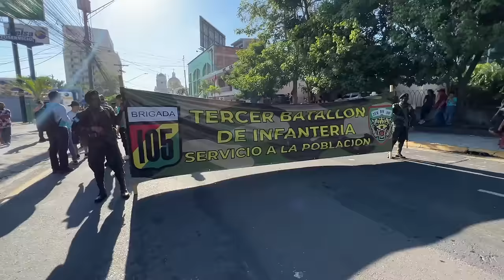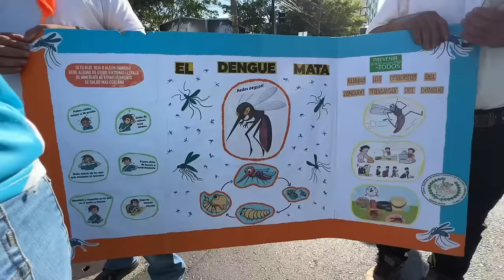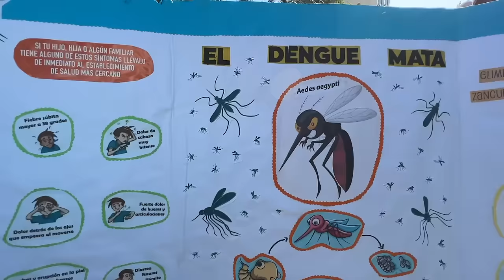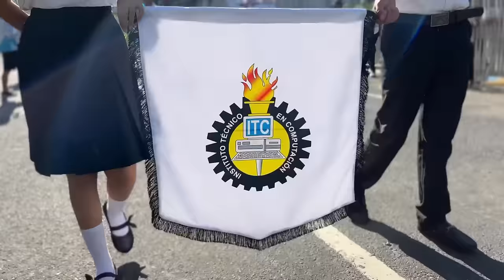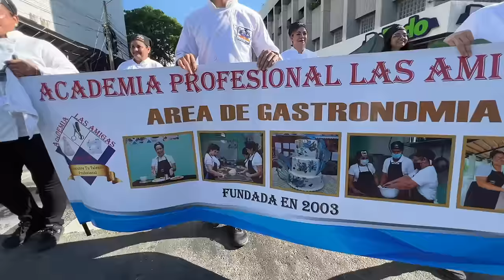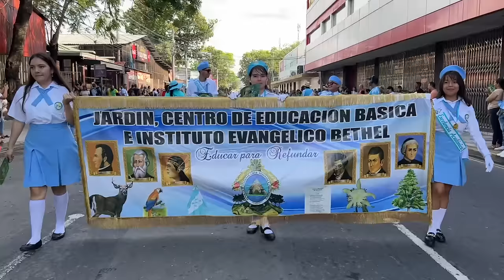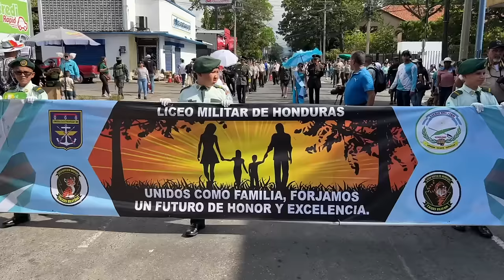Fui al desfile patrio en San Pedro Sula, Honduras 🇭🇳 15 de septiembre, Día de Independencia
Fui al desfile de 15 de septiembre en San Pedro Sula, Honduras. Los colegios, bandas, palillonas, porristas, maestros, padres y emprendedores salieron a las calles para celebrar el día de independencia. Les muestro en este video el ambientazo que vivimos en San Pedro Sula.